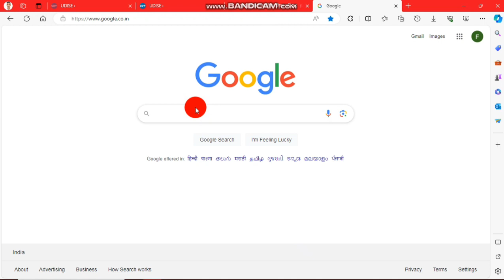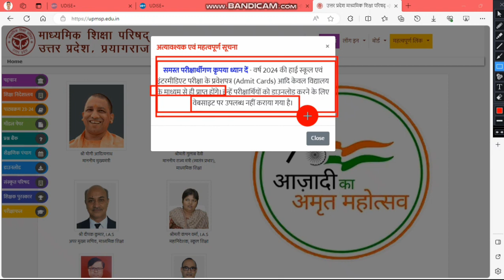UP Board Admit Card 2024 kaise Download karen|up board admit card kaise Nikale 2024|up wala guru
1-A2Z Suvidhaa
2-Dogma Soft Limited
3-Abhay Pe - Only
4-Ezee Pay
5-BharatPay
6-Jan Seva Kendra
7-BigPay India
8-RapiPay
9-AonePay

Paid Pramotion
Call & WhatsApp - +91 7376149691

up wala guru
guru up wala
upwalaguru
upwalagyan
upwaleguru
up wale guru
up wala guruji
up wala update
upwalagurujivideo
up wala guru video
up wala guru new video
up wala video
up wala update
upmsp update
up board update
UP Board admit card 2024
UP Board admit card Kaise nikale
UP Board admit card 2023 kab aaega
UP Board admit card
UP Board ka admit card kaise download Karen 2024
UP Board compartment admit card 2024 kaise download Karen
UP board roll number Kaise dekhen 2024
 UP board roll number Kaise nikale
UP board roll number Kaise dekhen
UP board roll number se admit card Kaise nikale UP board roll number Kaise dekhen
UP board roll number 2024
UP board roll number Kaise dekhen 2024 class 10
UP Board class 10th roll number Kaise dekhen 2024
UP board roll number Kaise dekhen 2024 class 12
Class 10 UP Board roll number Kaise dekhen
UP Board apna roll number Kaise nikale
UP Board Admit Card 2024 kaise Download  karen
up board admit card kaise Nikale 2024
Technical Diwakars
up board admit card 2024 kaise download kare
up board roll number kaise dekhe 2024
up board 2024 ka roll number kaise nikale
up board exam admit card download kaise karen
up board admit card download
up board admit card kaise dekhen
up board roll number kaise dekhe
uppsc ro aro admit card 2024 kaise download kare